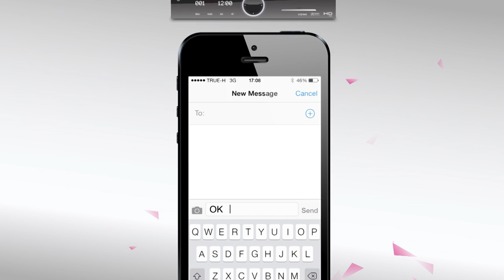TrueVisions broadcast all 64 World Cup matches in HD FREE for entire subscriber base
TrueVisions Group brings back the enjoyment  with live World Cup coverage all 64 matches FREE! for entire subscriber base.
Enjoy stunning HD broadcast every match with a special 24-hr World Cup channel on channel 668 for HD set top box and channel 99 for standard set top box.

If you cannot access the above 2 channels, you can upgrade to become a TrueVisions Group member for an enhanced viewing experience simply by sending sms type OK followed by your SUBSCRIBER or SMART CARD NUMBER and send to 4827370 or Call and Press 3 to listen.